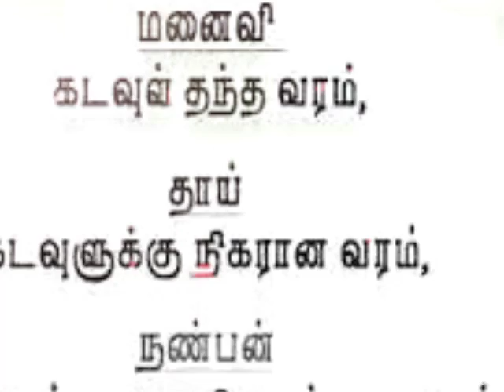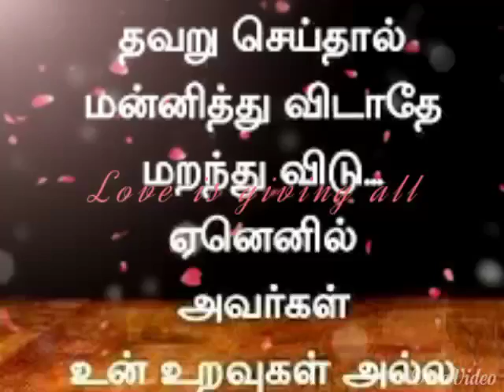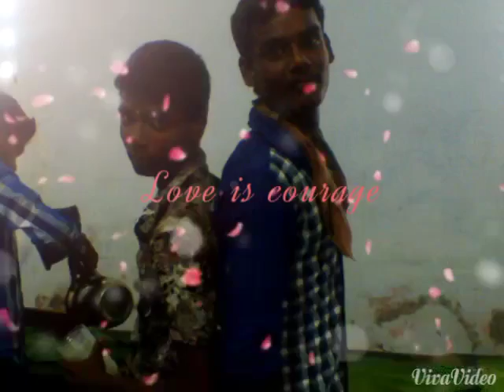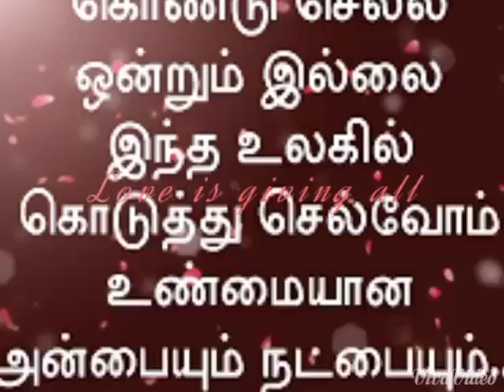Sithalingamadam Vijay Ghillie friends